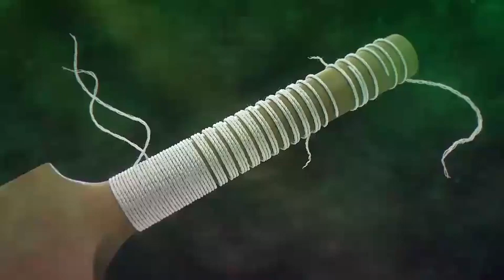Waqas Maqsood Interview | QeA Trophy 2020-21 | PCB | MC2T